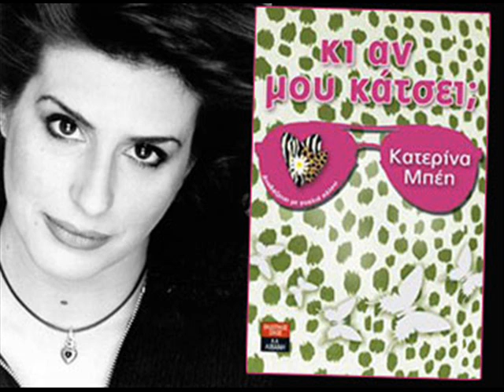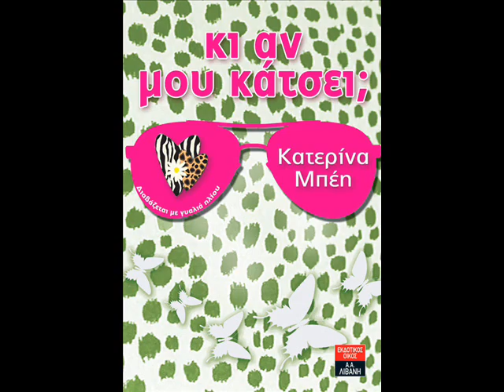Katerina Mpeh.Part.1 Video.wmv